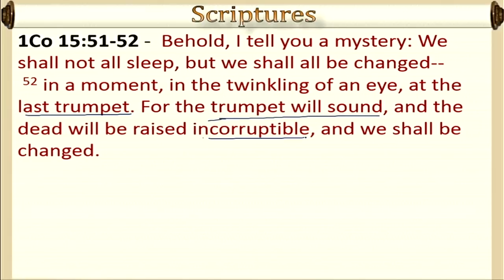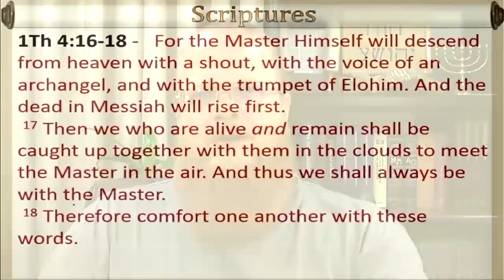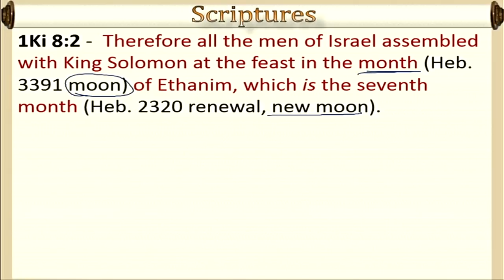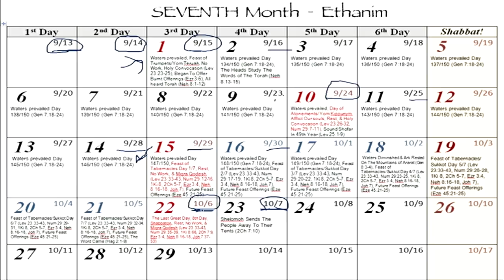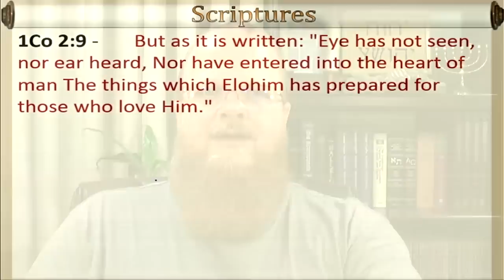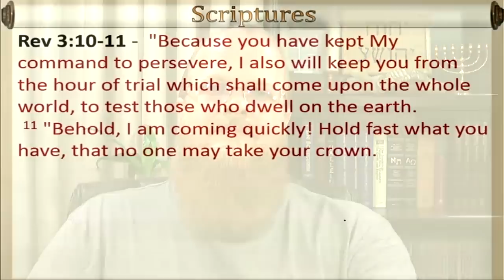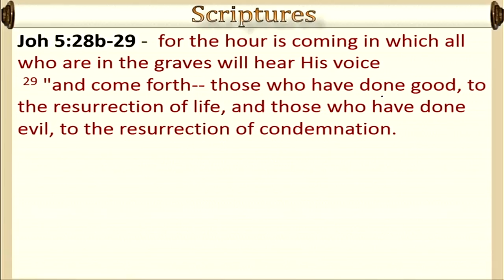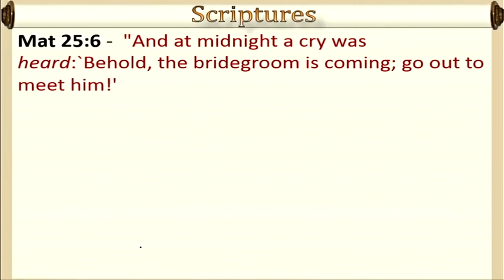"The Feast of Trumpets" (Yom Teruah/Rosh Hashanah) 8/15/15 (5/29)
A close examination of the meaning of the Feast of Trumpets, how and when to observe it, it's spiritual application, and what Yahweh is teaching us through it.

EliYah broadcasts a study message every Shabbat at 12:00 PM EST through video and audio. He also hosts a chat room and allows people to call in to ask questions after his studies. This is one of his Sabbath broadcast videos.